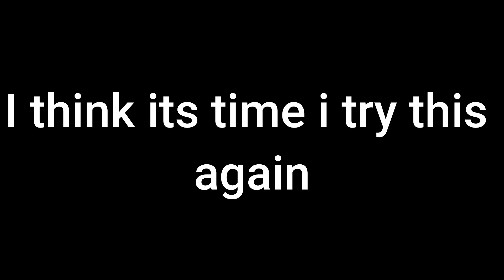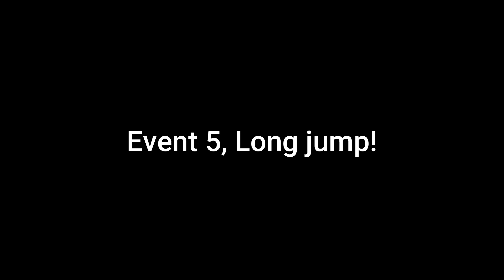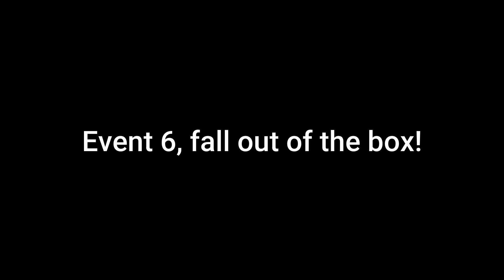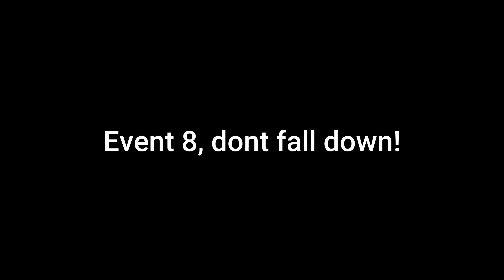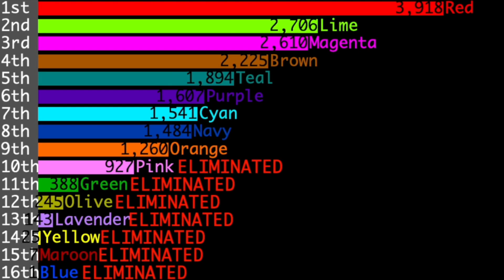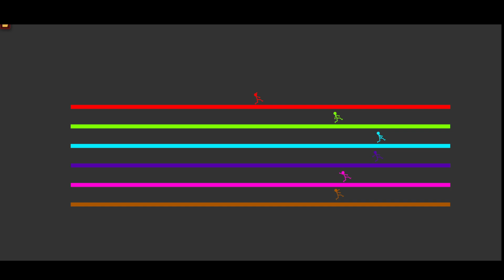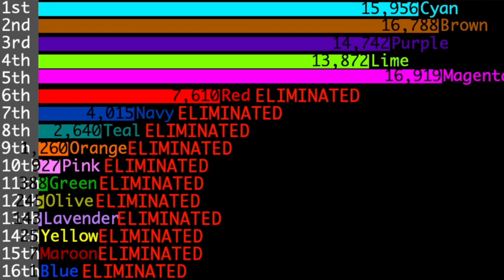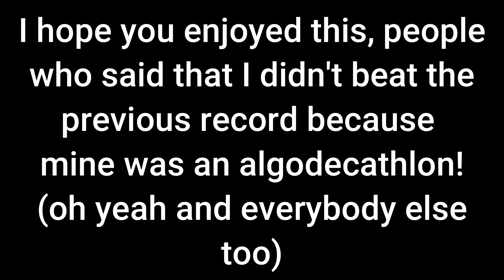An entire Algicosathlon in under 12 minutes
The sequel is shorter thn the prequel for some reason.
ok now i legitimately beat @Yapinians for the shortest algicosathlon :D